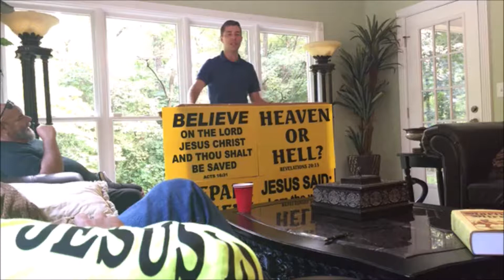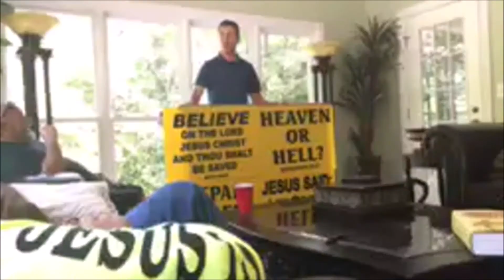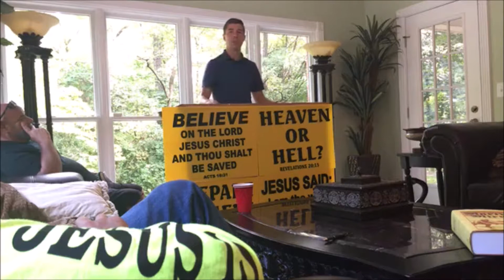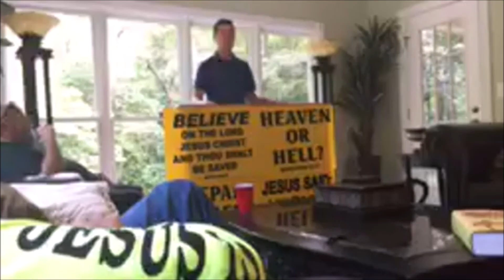Brother Mikhail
A testimony from Russia with love, Brother Mikhail Savenko